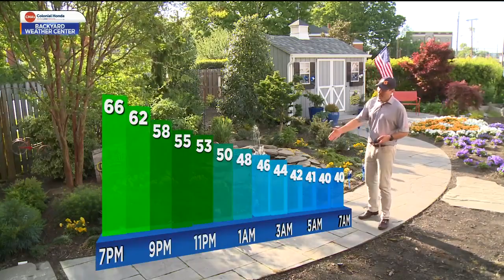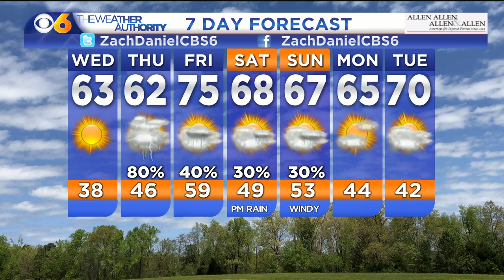Clear and near freezing tonight